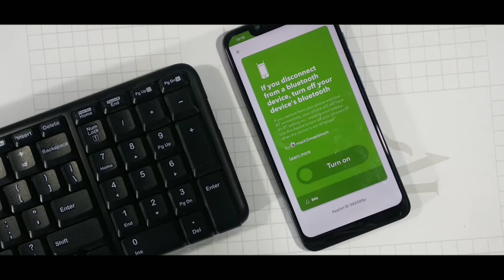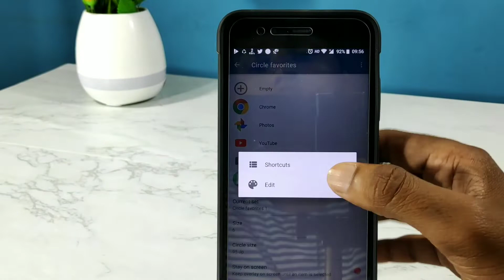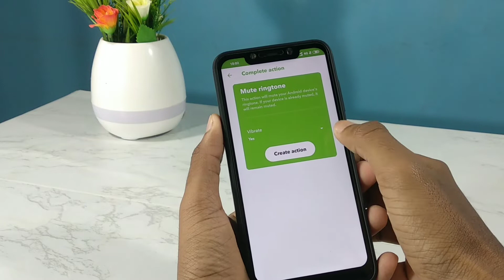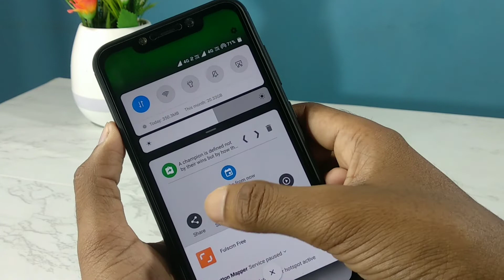7 Amazing Android Mods You Should Use | No Root Required In Hindi 🇮🇳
7 Amazing Android Mods You Should know : In this video I have shared some cool Android Mods that are very useful and definitely  improve your smartphone  experience. All the mods don't require root access.

My Gears:
50 inches Tripod
 My Mic-
 My camera - Poco F1 & MI A1

- Ansuman Behera